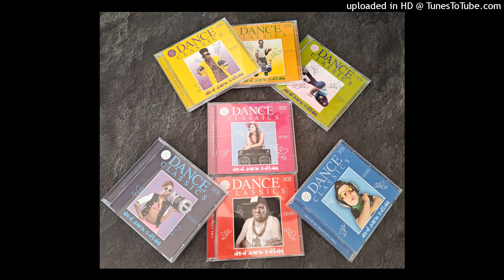MELI'SA MORGAN - CAN YOU GIVE ME WHAT I WANT (EXTENDED MIX)